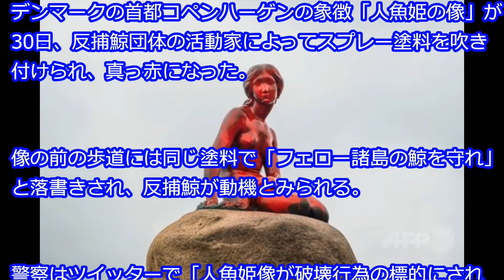人魚姫像、真っ赤に＝反捕鯨活動家が塗料―デンマーク